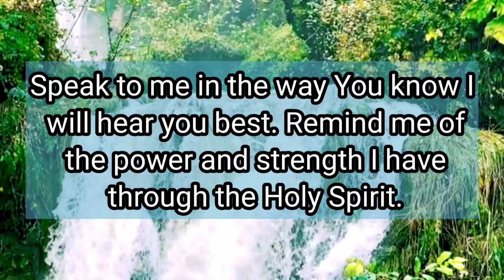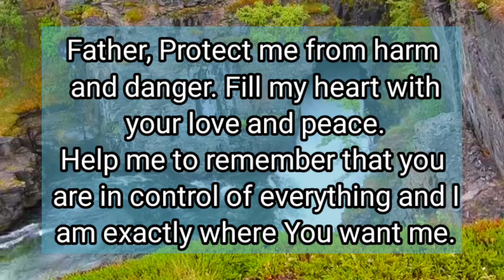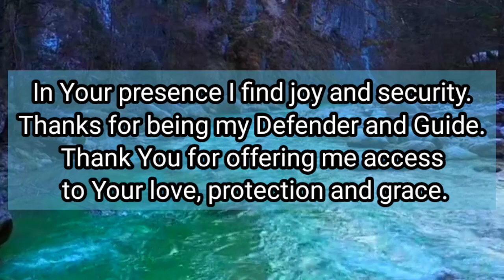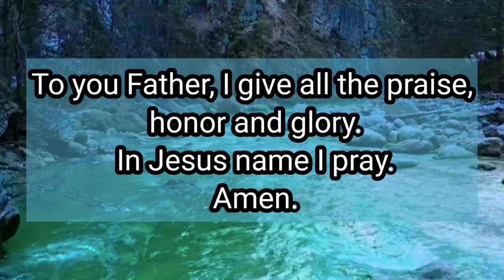A Short Prayer To jesus - Father Thank You For Short Prayer